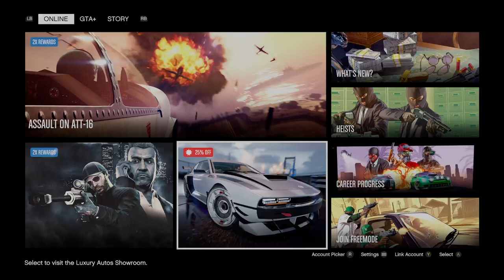Grand Theft Auto V - Attack On Aircraft Carrier Three Phase Mission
Well Earned One Hundred Fifty Thousand Dollars, - Attack on the Aircraft Carrier was great! Amazing details and worth a re run with more players may be more interesting but more hectic I think... Had fun over all good job Rockstar on remastering the game its still a banger.